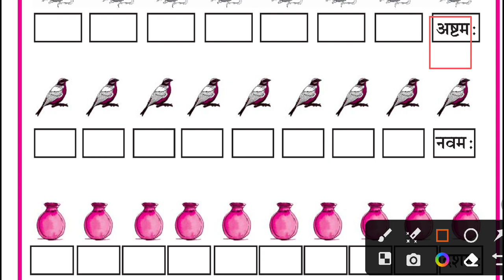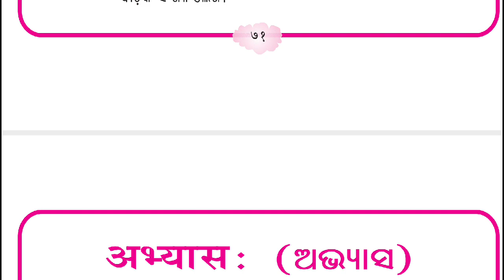6th class Sanskrit chapter 11 ll onlinestudygyan class 6 Sanskrit chapter 11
6th class Sanskrit chapter 11 ll onlinestudygyan class 6 Sanskrit chapter 11 @onlinestudygyan